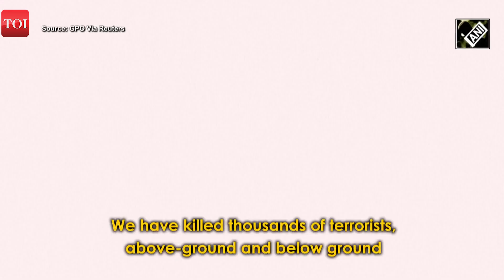Israel-Hamas War: Israeli forces continue offensive, ceasefire elusive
The conflict between Israel and Hamas has now extended beyond one month, with no ceasefire in sight. The Israel Defense Force has escalated its airstrikes on Gaza with the primary objective of eliminating Hamas. Ground operations have been intensified while hostages are still in Hamas' custody. Israeli Prime Minister Netanyahu, on November 7, firmly stated that a truce would not be considered until their hostages are released. He also cautioned Hezbollah against involvement in the conflict. Notably, Hamas continues to hold approximately 240 people hostage. The full-scale war between Israel and Hamas has been ongoing for a month and a day.